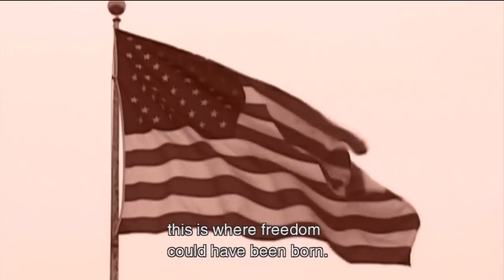MGS HD Collection - MGS2 - Part 33 - Sons Of Liberty